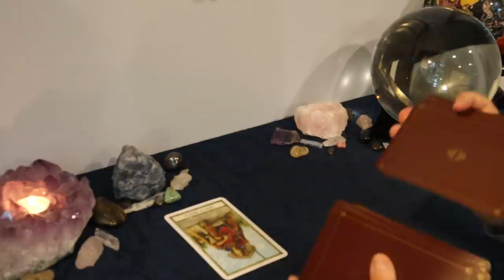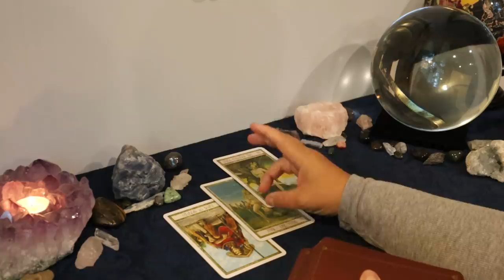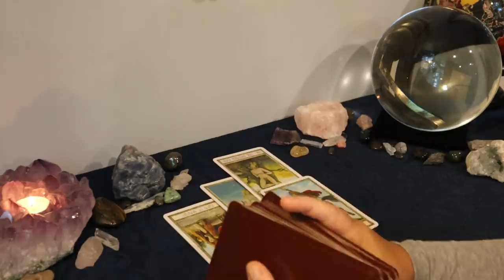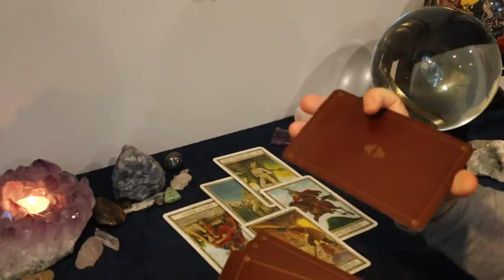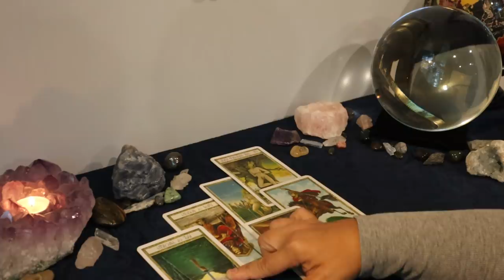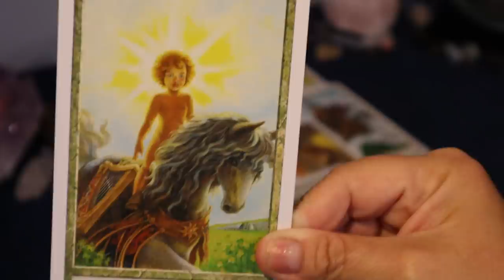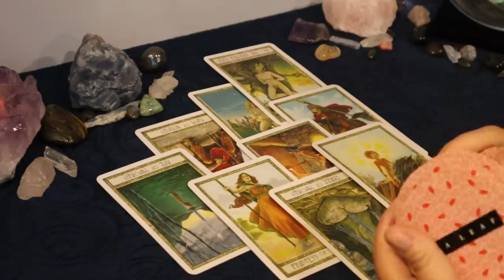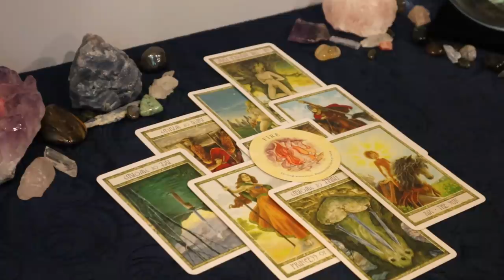The Daily Vibe...This Will Make You Happy...Offer or Invite is Coming...Daily Tarot Reading